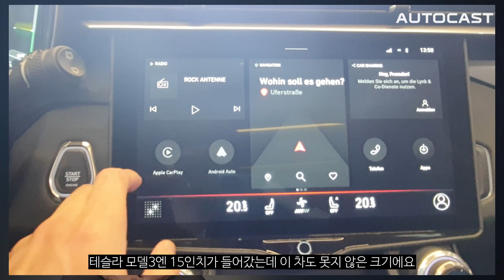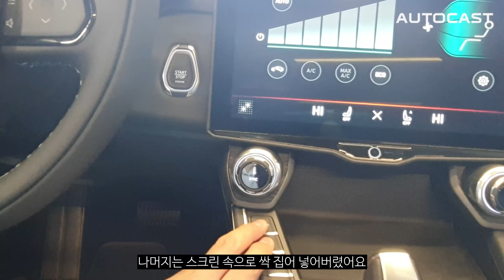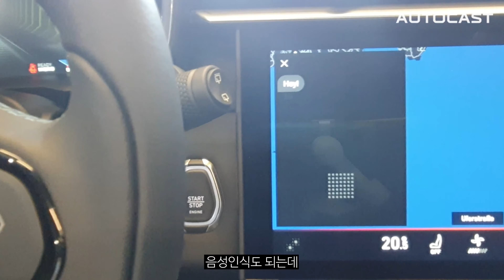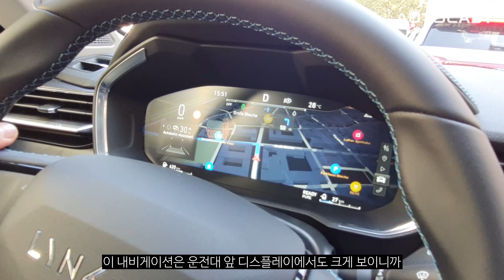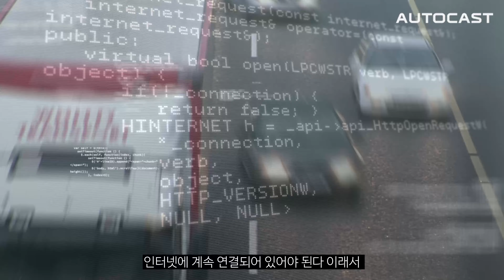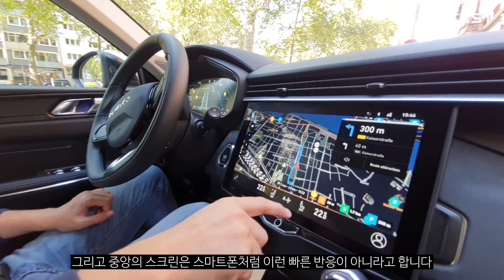르노삼성 하이브리드 SUV, 이렇게 나오면 대박(2편)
독일에서 링크앤코 01 PHEV를 시승했습니다.
볼보 XC40의 형제차로 불리는 이 차, 르노삼성차와 지리의 MOU로 인해 국내 출시 가능성이 높다는데요. 볼보와 닮은 듯 닮지 않은 링크앤코 01. 영상으로 만나보세요.

코로나19로 인해 직접 가진 못한 관계로 독일 현지에서 부탁한 영상을 받아왔습니다. 조금 부족하더라도 양해 부탁드립니다.